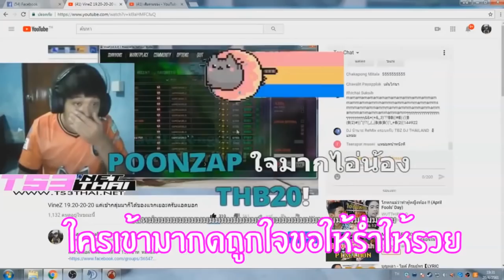XSHOT - สอนบัค ปั๊มเวลปืนแบบง่ายดาย ไม่โดนแบน !! 2020 - 2021 ก็ยังใช้ได้อยู่